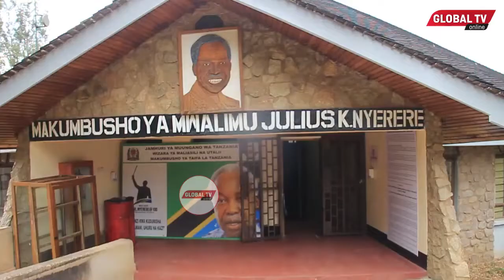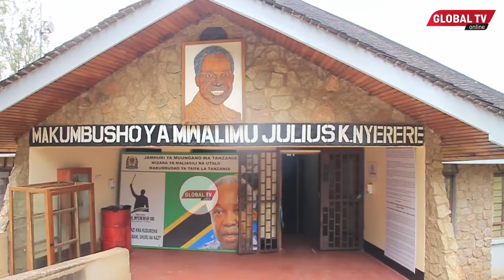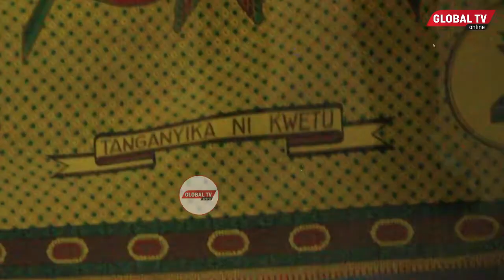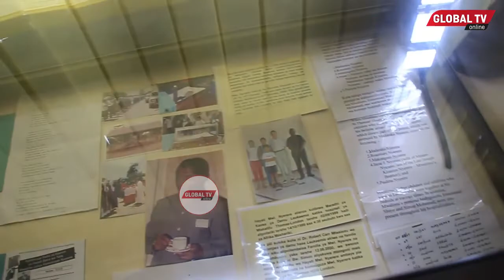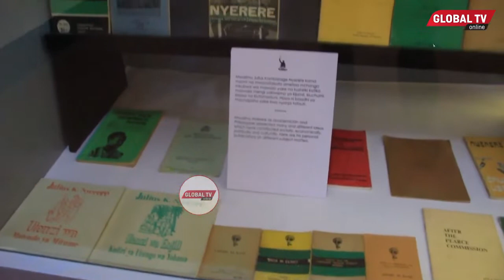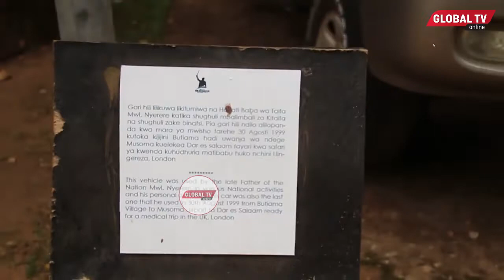HISTORIA MAKUMBUSHO YA HAYATI MWALIMU NYERERE NA MARATHONI YA MWAKA WA KUAZALIWA KWAKE..